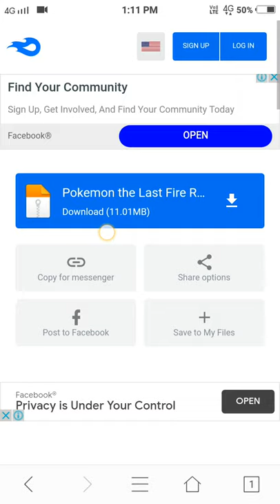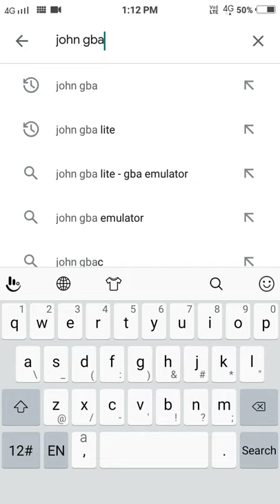Pokemon best gba game with mega evolution,ash greninja,gigantamax